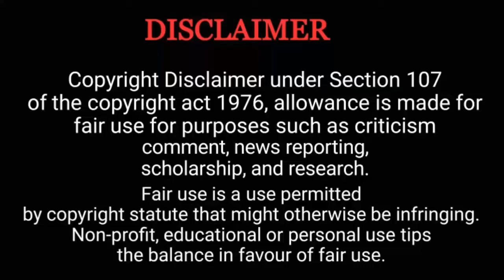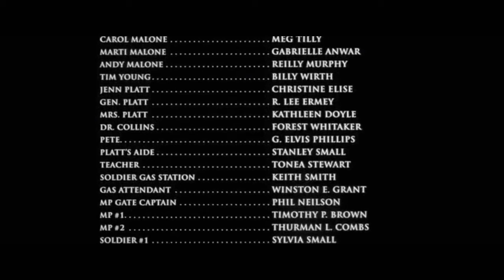PART 3 Body Snatchers | Full Movie Malayalam Explanation | Movie Explain Malayalam |Mallu Explainer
Full movie malayalam explanation | Movie explanation malayalam | The mallu thrillerz | Mallu explainer | Movie review Malayalam | Movie stellar | Horror movie Malayalam Explanation | Oru Kadha sollattuma |

This is an Explanation & Review about movie called Body Snatchers 1993

We make this videos with the intention of educating others in a motivational and inspirational form. Our understanding is that it is in correlation to Fair Right Use, however given that it is open to interpretation, if any owners of the content clip would like us to remove the video we have no problem with that and will do so as fast as possible.

The people who want to delete the footage (if used one) instead of give as a copyright strike if you can contact us in mail  i will remove the content immediately